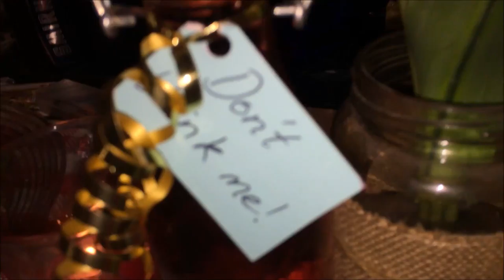A mad hatter tea party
Hey Frandssss,
In today's video you'll see Peter and I going back to the Byford house for one last time, playing Pokemon Go in the car and my friend Kayla had a Mad Hatter Tea Party for her party which was epic!

Peace out xxd